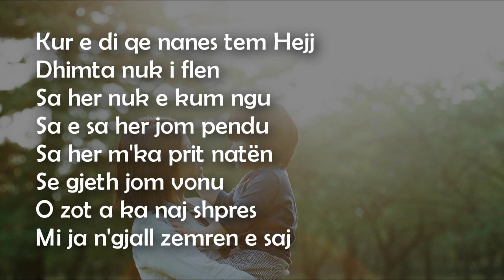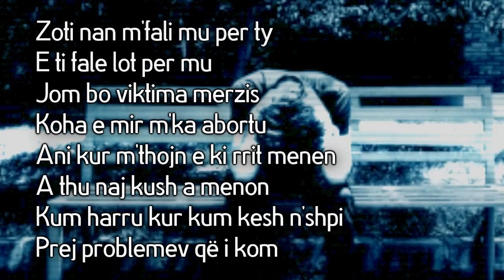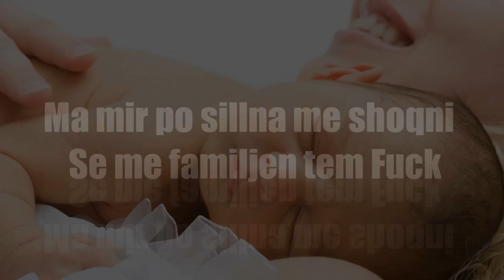ImmortaL ft. Jona - Loti i ni Nane (Dedikim 2012)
Intro :
Ejow spe boj per mem ec kjo kang men
Pe boj e i pia boj me dije vetit qe nan kam
So interesant mu kan reper mos mia kushtu nanes do fjal
Se mos ish kan ajo ti skishe kan qitu sot ku je
Kshtu që thjesht mledhi forcat e jepi jetes fat e fatit jet

Reptour 1 :

Ejow m'therr zemra .. sa her e menoj 1 sen
Kur e di që nanës tem .. hej ..dhimta nuk i flen
Sa her nuk e kum ngu .. sa e sa her jom pendu
Sa her m'ka prit natën .. se gjeth jom vonu
O zot a ka naj shpres .. mi ja n'gjall zemren e saj
E nëse po jepëm forc .. se vetën sun pe maj
Devijimi gjeth m'ka prit .. sa her që kum gabu
Sa her që e kum lendu .. 1 njeri qe n'jet mka pru
Nan djali yt kur s ' t'harron .. qdo moment ty t'kujton
N'qdo moment t'mir e t'keq .. ti gjeth me mu je kon
Qdo sen t'mir që se pata .. un deri sot ti ma dhe
E fjala par që thash .. pi gojës tem fjala nan ke
Sa t'mira mi ke ba .. un gjeth zemrën ta kom thy
S'disha qka bojsha .. sa her emrin ta kom perly
Sa her ma ki shky fletën .. se kurr s'ta thash t'vertetën
E urrej vetën + jetën  .. se do sene ma shum se fleta vlejtën

Reff:
Gabimi zemrën e nënës ja lëndon
Tmirën ta don .. nuk të harron
Jo .. ajo veq per ty mendon

Reptour 2 :

Zoti nan m'fali mu per ty .. e ti fale lot per mu
Jom bo viktima merzis .. koha e mir m'ka abortu
Ani kur m'thojn e ki rrit menen .. a thu naj kush a menon
Kum harru kur kum kesh n'shpi .. prej problemev që i kom
Besom se kom gajle fort .. dikush me zemër a m'nin
Gajlet mu kan bo zingjir .. si me kput si mos me kput apet po vin
E kapsha lapsin me shkru .. po loti s'mlike nan rahat
Ma mir po sillna me shoqni .. se me familjen tem Fuck
Po kaniher po thom .. e meritoj mu nda me kët jet
Kur nanës si teret loti n'faqe .. e dhimta so tu ju tret
Dojsha me puth n'faqe kur dilsha .. po s'mlike mu afru
Po ma mir von se kurr .. u bana burr thash du me ndryshu
Ata që nan kan .. s'ja din vleren sa t'madhe e kan
Ata që s'kan ja din .. veti 1 her far barre e man
Kshtu që mos gabu si un .. se koha s'ka mshir n'gom
Ngat dashnis nanës je shum .. i vogel besom qa pot thom